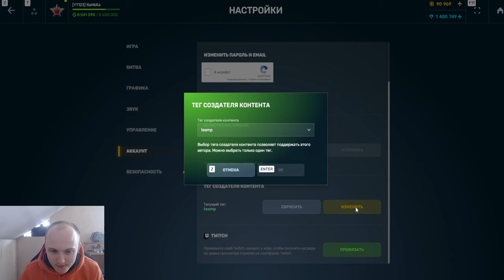ШОК! ПРИЗЫ ВЫДАЛИ ВСЕМ НО Я САМ СЕБЯ ЗАСКАМИЛ И ОСТАЛСЯ БЕЗ ПРИЗОВ В ТАНКАХ ОНЛАЙН